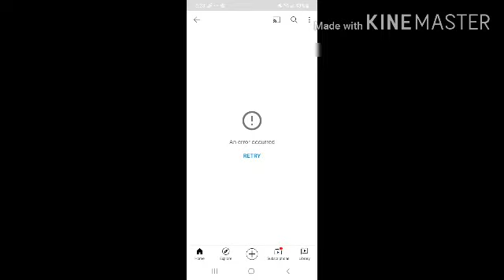YouTube is broken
Fix this YouTube